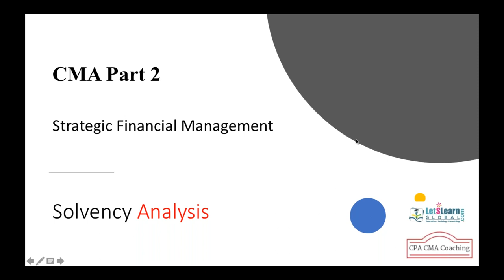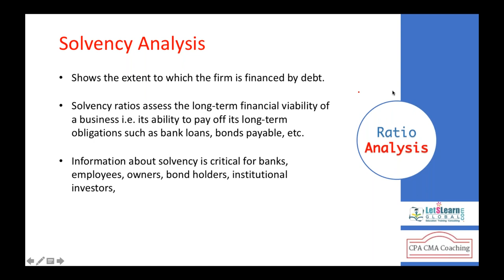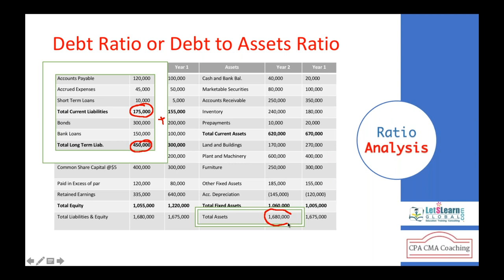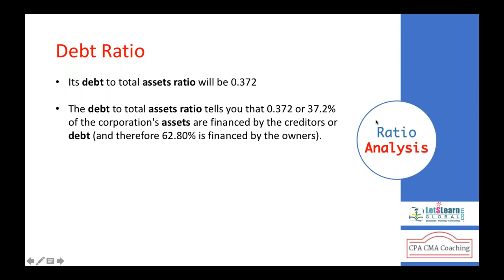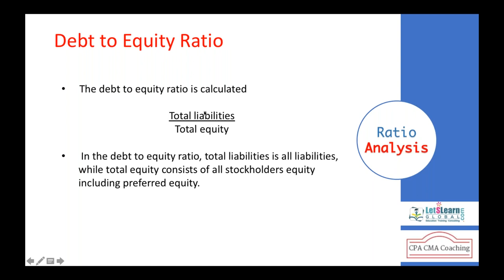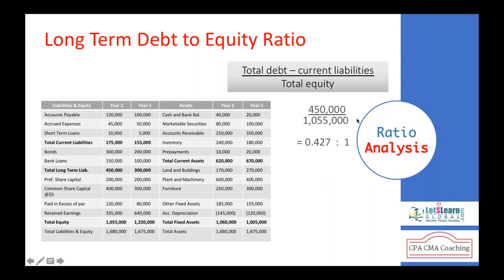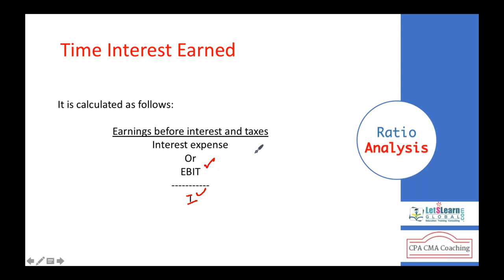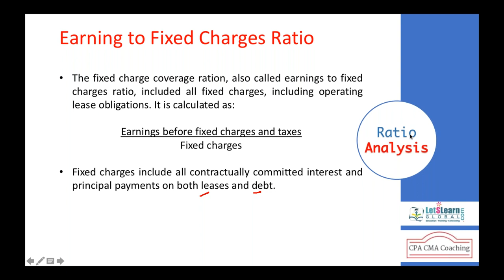CMA Part Solvency Analysis | LetsLearn Global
Solvency ratios measure the ability of a company to pay its long-term liabilities, such as debt and the interest on that debt. It's one of many financial ratios that can be used to assess the overall health of a company.

Keep reading for examples of how to calculate solvency ratios, how to use them in your analysis, and how these formulas differ from liquidity ratios.

What Are Solvency Ratios?
Solvency ratios are any form of financial ratio analysis that measures the long-term health of a business. In other words, solvency ratios prove (or disprove) that business firms can honor their debt obligations.

Solvency ratios also help the business owner keep an eye on downtrends that could suggest the potential for bankruptcy in the future. It helps analysts keep a close eye on how much debt a company is taking on in comparison to its assets and earnings.

For More Video lectures: http:\\myletslearn.com